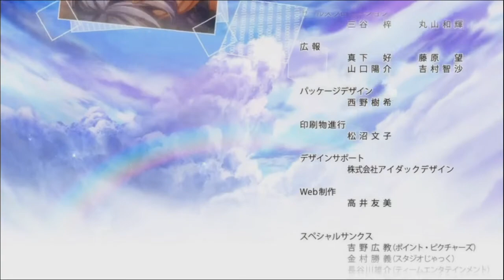[PS VITA] 노른노넷 : 라스트 에라 엔딩 무비(9/9) '헤이시' / [PS VITA] NORN9 : Last Era Ending Movie(9/9) 'HEISHI'